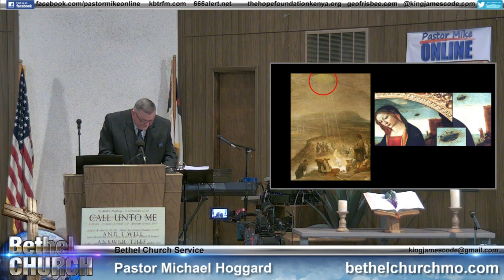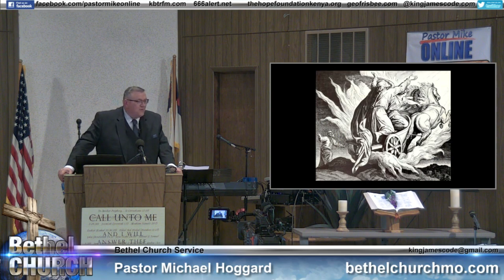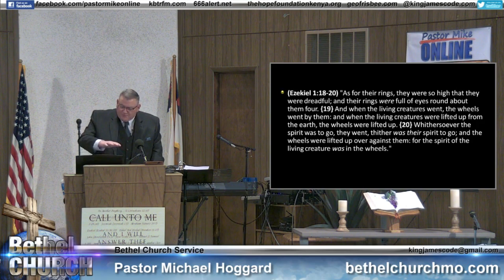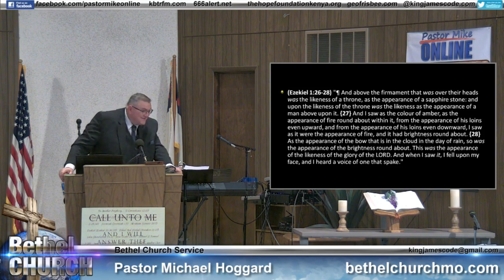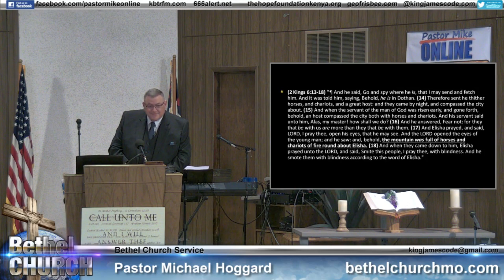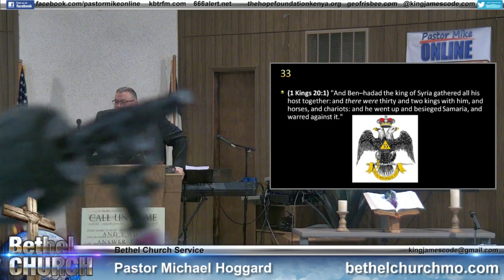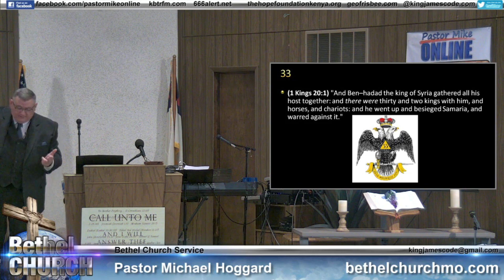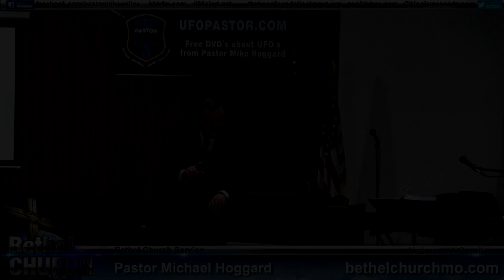Homecoming 8-6-22 Saturday Morning Part 2- Gods Are Aliens